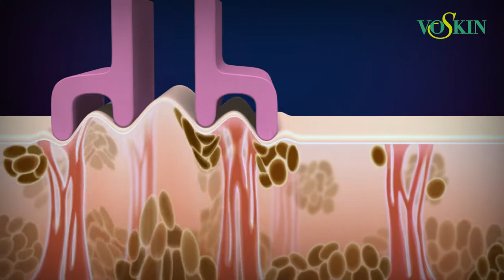VOSKIN 원리 동영상